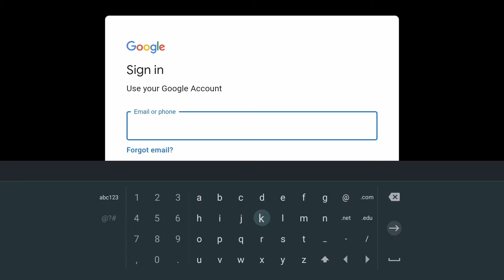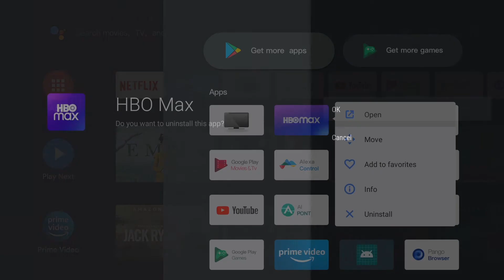CHiQ TV Downloading and deleting apps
CHiQ Android TV Downloading and deleting apps